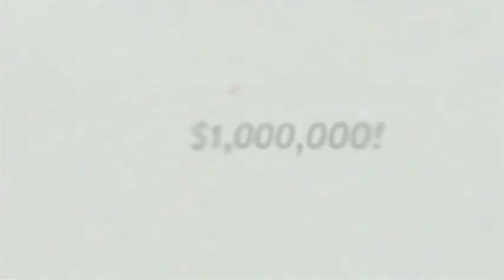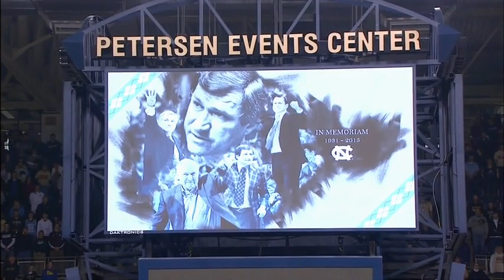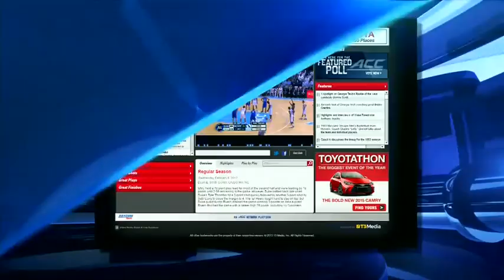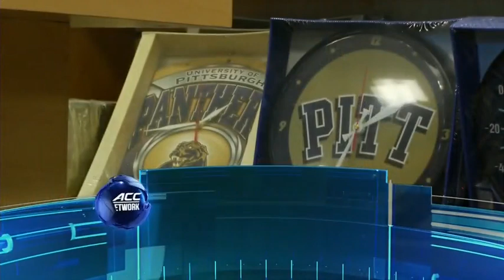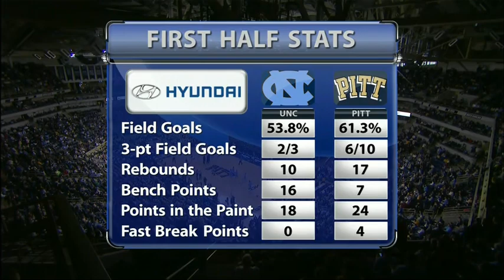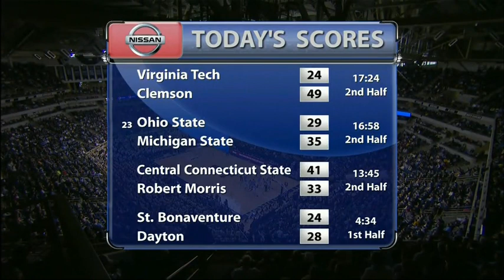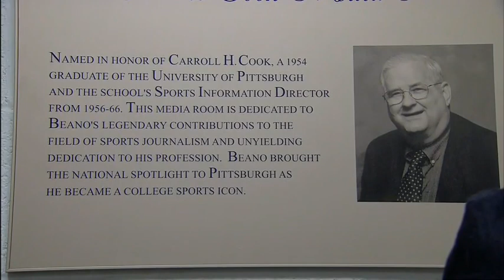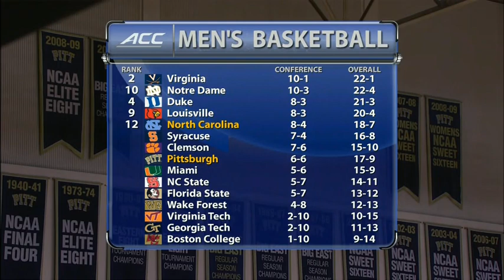North Carolina Tar Heels at Pitt Panthers 2/14/15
Pitt beats North Carolina 89-76 at the Petersen Events Center.